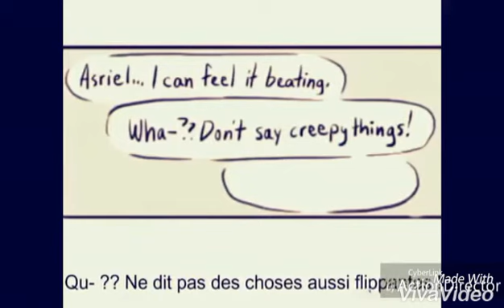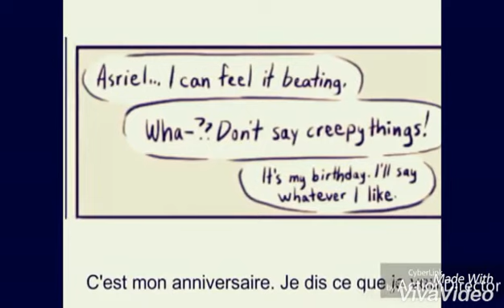L anniversaire de chara 👍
Merci a laura inktale elle est génial et marrante . on c est bien marrai je l adore et n essiter pas a aller voir sa chaine 👍 et merci vous eite 280 ❤❤❤❤❤❤❤❤❤❤